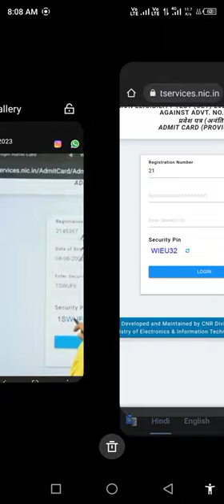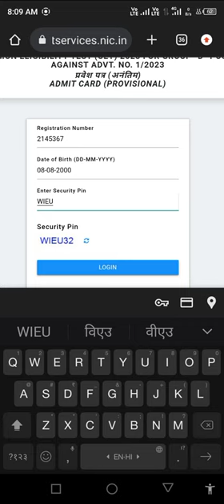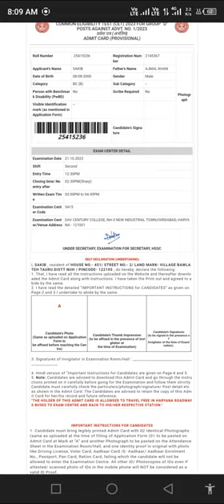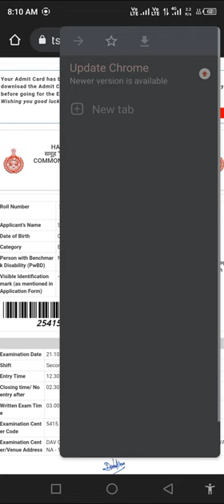CADR in 2 sec.😮